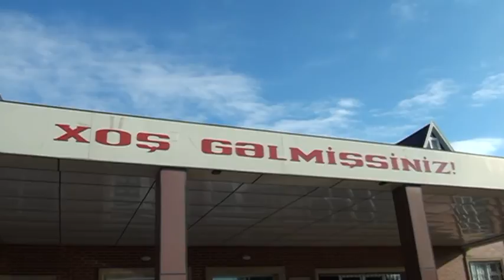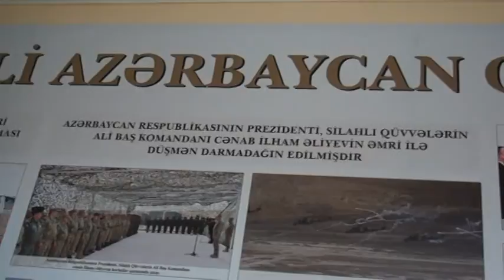RƏNCBƏR KƏND TAM ORTA MƏKTƏBİ